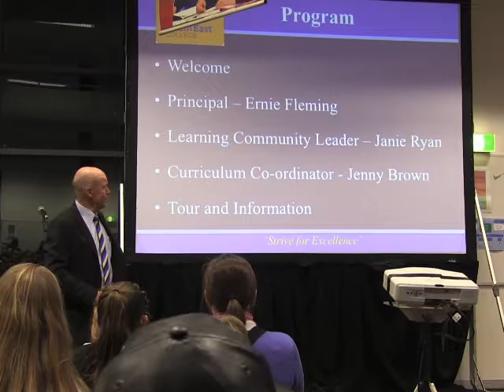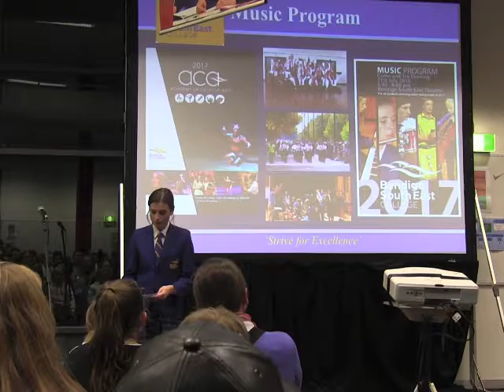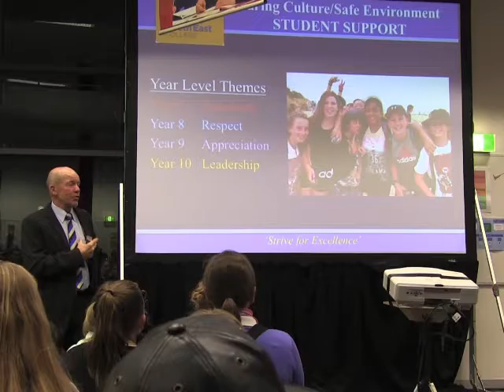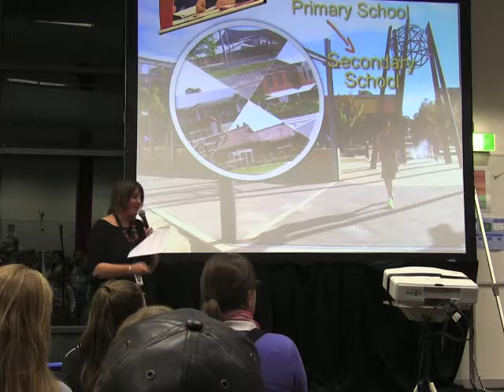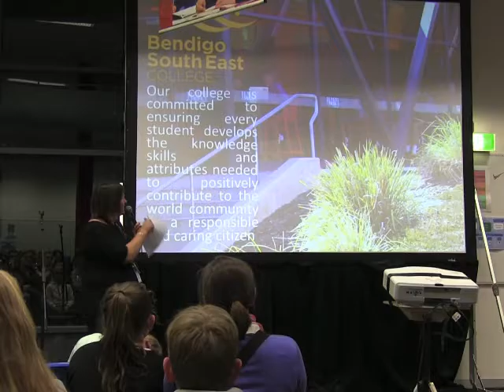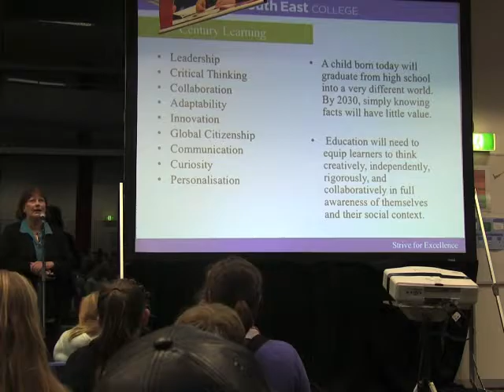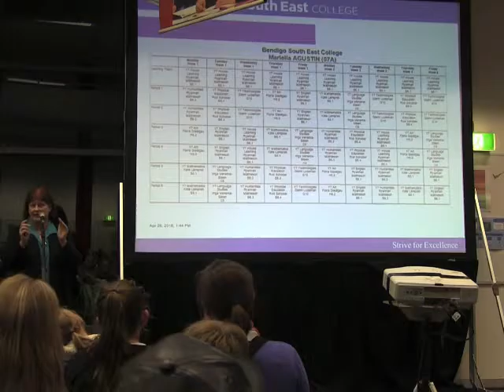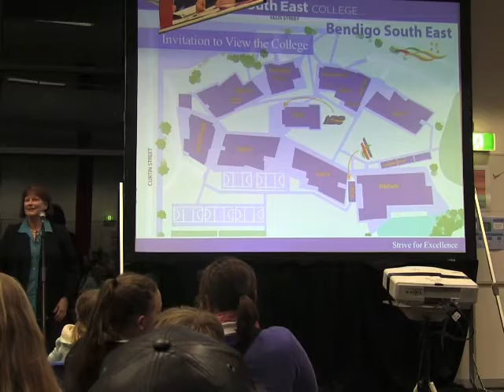BSE Parent Info Night 2017